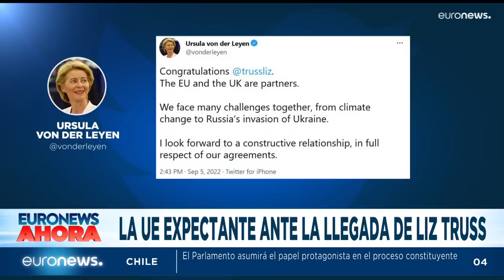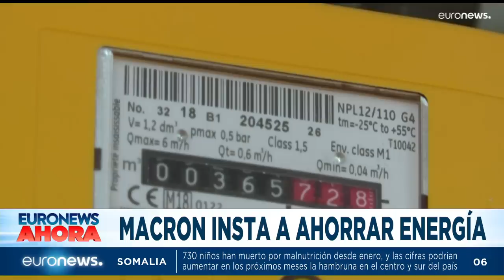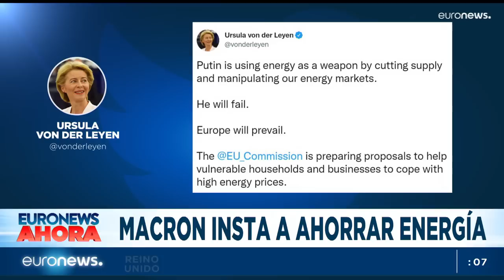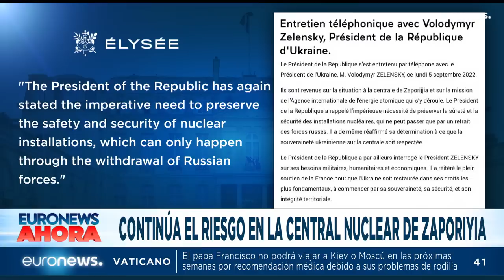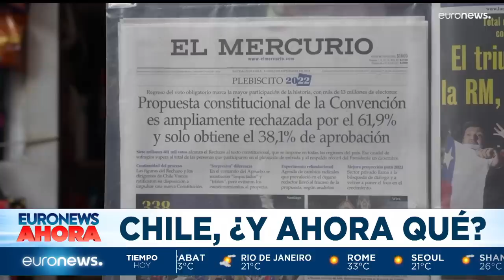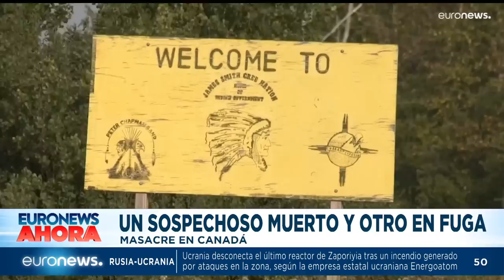EURONEWS HOY | Las noticias del martes 6 de septiembre de 2022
El Reino Unido espera con ansias la llegada de Liz Truss. Boris Johnson se despide con orgullo. Macron insta al ahorro de energía. Chile se enfrenta a la paradoja de un nuevo proceso constituyente.